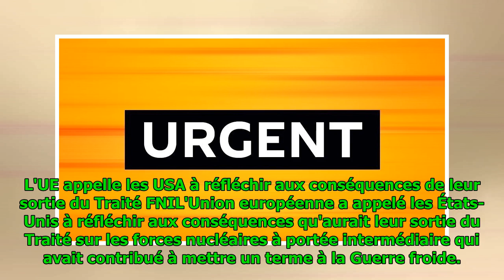L'UE appelle les USA à réfléchir aux conséquences de leur sortie du Traité FNI